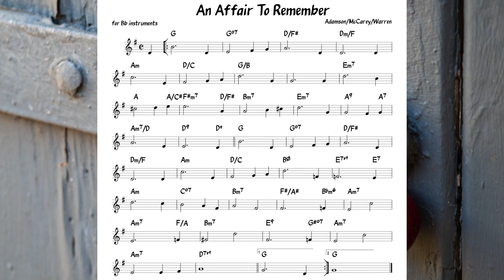An Affair To Remember (Warren) Backing track + score for Bb instruments